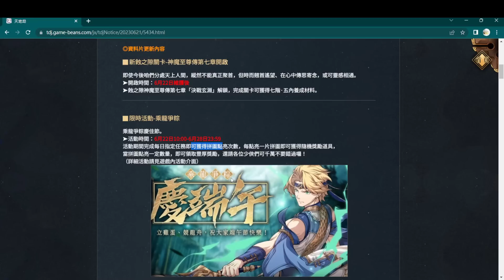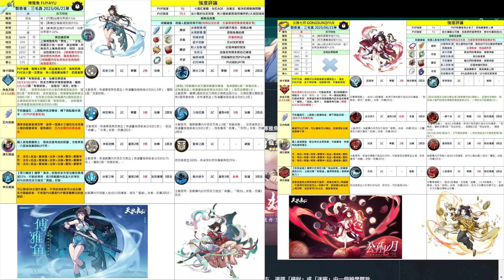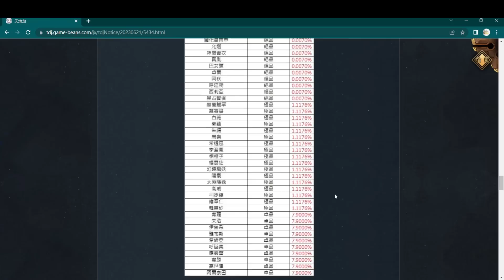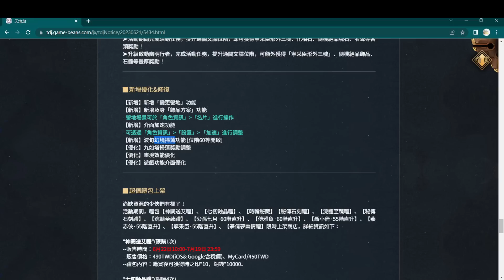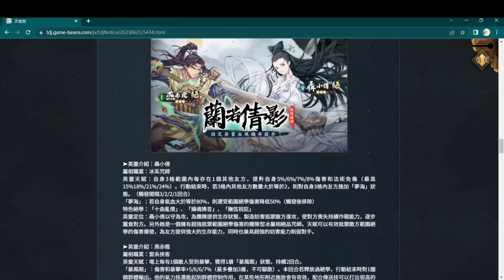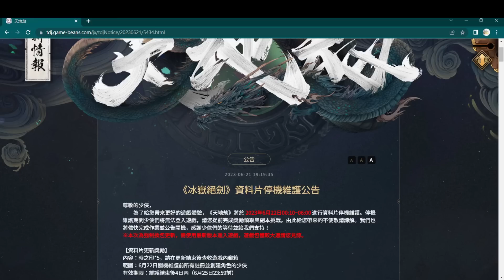06/22月版本懶人包：【值得抽嗎?】傅雅魚&公孫七月(UP池)【台服出包補償】｜端午節活動乘龍爭粽｜復刻：聶小倩&燕赤霞&戲夢人生&寧采臣｜新神兵+新3C｜及身+飾品方案+幻境掃蕩｜肉粽盤子禮包分析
我覺得補償可以
這池傅雅魚是大獎

訂閱三毛催更影片，你還可有下面這些選擇
加入FB社團&LINE社群討論更多天地劫資訊